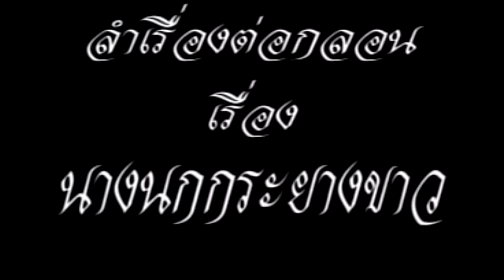ลำล่องยาวๆ ป ฉลาดน้อย ปะทะ อังคนางค์ เรื่อง "นางนกกระยางขาว" ตอน 1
ลำเรื่องต่อกลอน เรื่อง นางนกกระยางขาว ตอน 1
นิทานพื้นบ้าน เรื่อง นางนกกระยางขาว